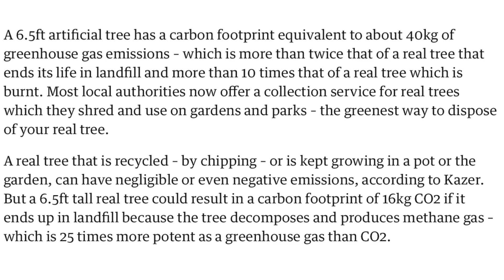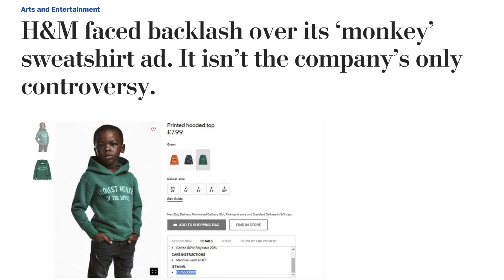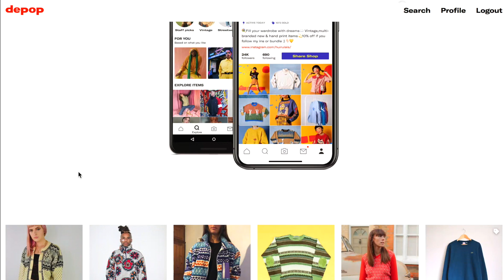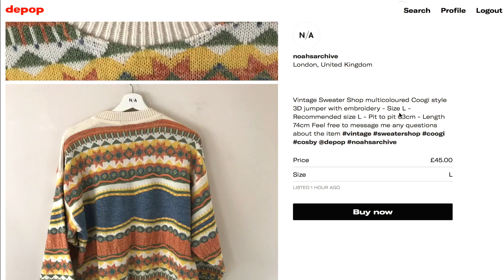Τι ΔΕΝ θα αγοράσω αυτά τα Χριστούγεννα | ANTI-HAUL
Σε αυτό το βίντεο μιλάω για πράγματα που δεν θα αγοράσω αυτή την γιορτινή περίοδο, είτε γιατί δεν τα χρειάζομαι είτε γιατί έχω βρει καλύτερες εναλλακτικές. Μιλάω για το δίλημμα αληθινό δέντρο vs τεχνητό δέντρο, για το που μπορείτε να βρείτε μεταχειρισμένα ρούχα και ειδικότερα εξηγώ πώς λειτουργεί το depop. Και τέλος, μιλάω για ένα όχι τόσο αθώο συστατικό στα καλλυντικά μας. Θα βρείτε όλες τις πηγές και τα βίντεο από στο κουτί περιγραφής, όπως πάντα!

Χρησιμοποιήστε το tag μου # ethicalandeasy όταν ανεβάζετε ρούχα από δεύτερο χέρι και θα σας κάνω repost!

Ψώνισε vintage ρούχα στο Depop: @daryagruzdeva

Εδώ θα βρείτε μια τεράστια λίστα με όλα τα vegan και vegan friendly εστιατόρια της Αθήνας και της Θεσσαλονίκης: